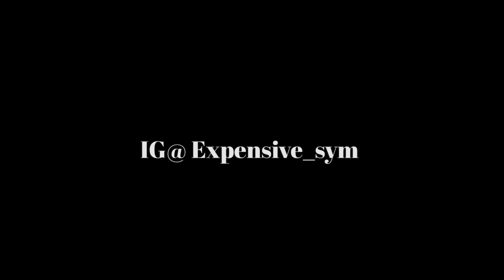Expen$ive - Here I go (Mystikal Remix)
Out on Apple Music/Tidal/ Spotify and etc